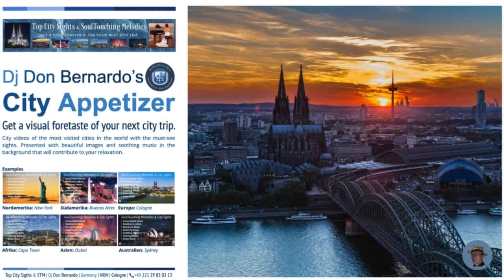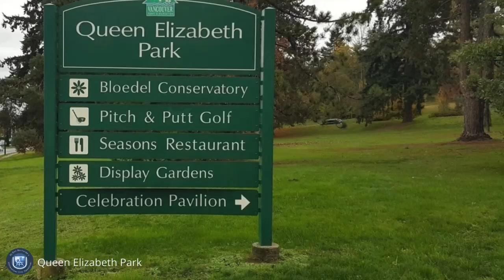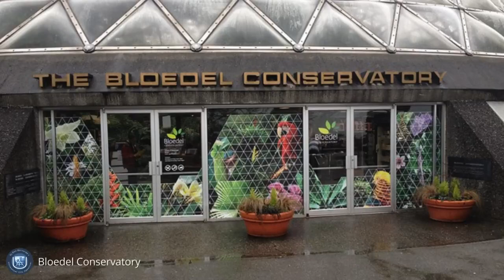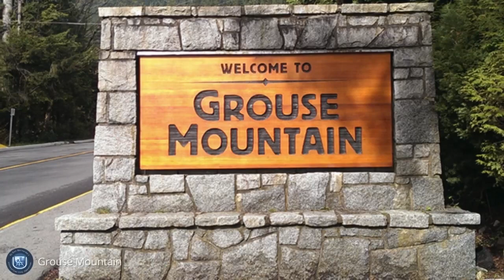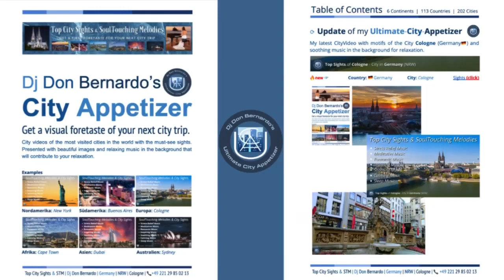🏙 Top Sights of Vancouver (Canada🇨🇦) & SoulTouching Melodies 🎶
🔭 🏙 🌏 🎶 Listen to relaxing music while being shown the Top Sights of Vancouver (Canada🇨🇦). Get a first foretaste of your next city trip!

💥 Stay up to date and download the TABLE OF CONTENTS of my "ULTIMATE CITY APPETIZER" ☞ to find the city whose video you want to watch.

❤️ Welcome to "🏙Top City Sights & SoulTouching Melodies 🎶". This channel should help you to get a first taste of your next city trip. Enjoy the city videos and explore the cities of the world with soothing background music that will make you relax while watching. The selected melodies are ideal as background music during a break to find inner peace and escape from everyday stress.

🏙 Top Sights of Vancouver - City in Canada 🇨🇦
Vancouver, a vibrant city in Canada, is renowned for its stunning natural beauty and diverse cultural scene. When visiting Vancouver, there are several top sights that you must not miss.

🏙 Stanley Park - One of Vancouver's most iconic landmarks, Stanley Park is a sprawling urban oasis featuring lush forests, scenic seawalls, and stunning views of the city skyline. Visitors can explore the park by foot, bike, or even horse-drawn carriage, taking in attractions such as the Vancouver Aquarium, Totem Poles, and Prospect Point.

🏙 Capilano Suspension Bridge - Daredevils and nature lovers alike flock to the Capilano Suspension Bridge, which spans 137 meters across the Capilano River in North Vancouver. The bridge offers an exhilarating walk high above the treetops, providing breathtaking views of the surrounding rainforest and canyon below.

🏙 Granville Island - A vibrant hub of arts, culture, and culinary delights, Granville Island is a must-visit destination for both locals and tourists. Explore the bustling Public Market, browse artisan shops and galleries, and catch a live performance at the renowned Granville Island Theatre.

🏙 Grouse Mountain - Outdoor enthusiasts will delight in the year-round activities available at Grouse Mountain, located just a short drive from downtown Vancouver. In winter, visitors can hit the slopes for skiing and snowboarding, while summer offers hiking trails, ziplining, and the chance to meet resident grizzly bears at the wildlife refuge.

🏙 Vancouver Art Gallery - Art aficionados will appreciate the impressive collection of Canadian and international works housed at the Vancouver Art Gallery. From contemporary pieces to historical exhibitions, there is something for everyone to enjoy at this cultural institution in the heart of the city.

Whether you're interested in outdoor adventures, cultural experiences, or simply soaking in the beauty of the city, Vancouver has something for everyone to enjoy.

⭕  This video contains a series of very beautiful images of Vancouver sights and music 🎶 that will help you to relax.